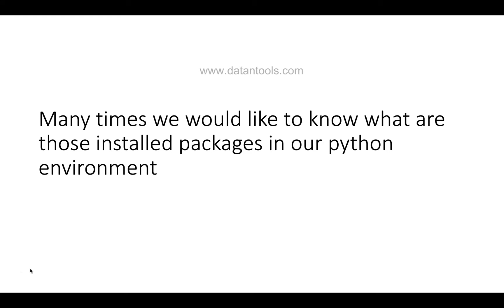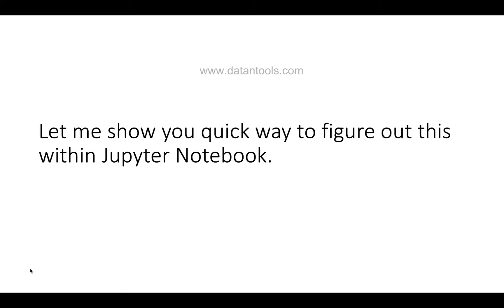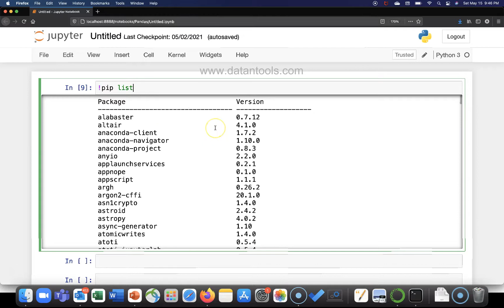How to view the list of installed Python Packages with version in Jupyter Notebook using PIP Command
Python tutorial for beginners on how view list of installed packges with their version using the pip command in Jupyter notebook.

All of the PIP related commands for managing packages in Jupyter Notebook

Jupyter notebook containing all PIP commands (Look for Jupyter Notebooks Folder)